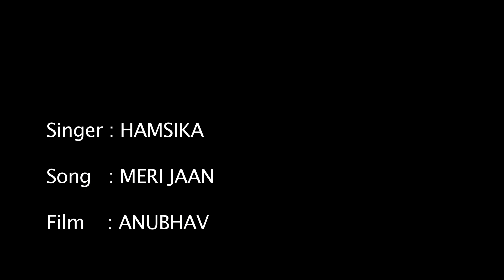Meri jaan by Hamsika Iyer on Sony MIX @ The Jam Room 01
Produced by Nirvaan Entertainment.

Directed by Yule Kurup
Music Producer Ajay Singha Miko